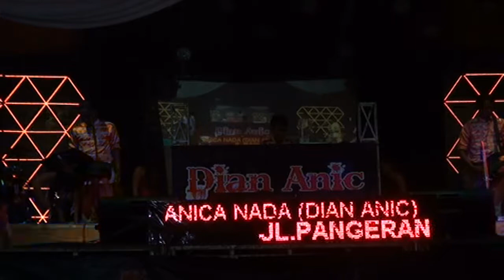Galau Tingkat Tinggi - Anica Nada - DIAN ANIC 2017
Live ANICA NADA Organic Organe Mba DIAN ANIC
Show 15 Mei 2017 Desa Tempel Wetan Kec. Lelea - Indramayu
Pernikahan Epti Rohaeni, S.ST dengan Hendri Herdianto
Yang Berbahagia Bpk. Kuwu Edi Supriadi - Ibu Tati Taryati